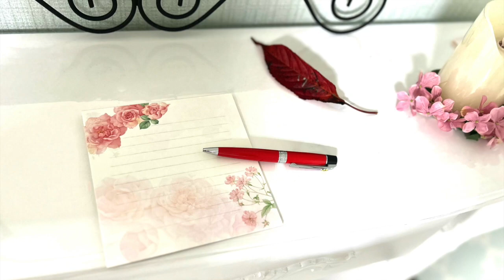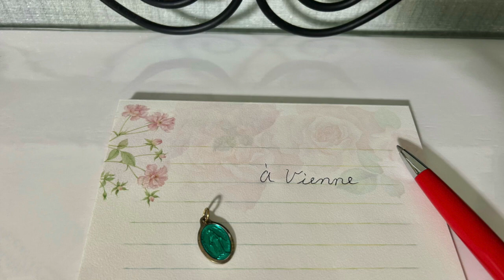『ウィーンにて / VIENNE』 福島順子 Junko Fukushima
作詞作曲 Barbara
訳詞 千葉美月

Piano, Arrangement 上里知巳
Guitar 並木健司
Keyboard 渋江裕一郎
Bass 谷源昌